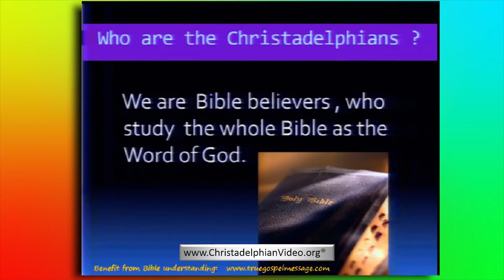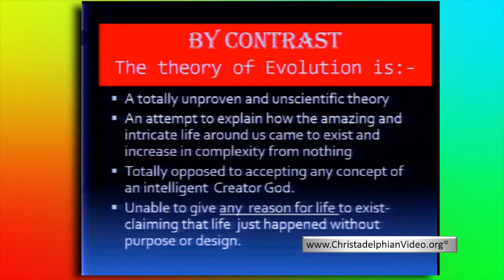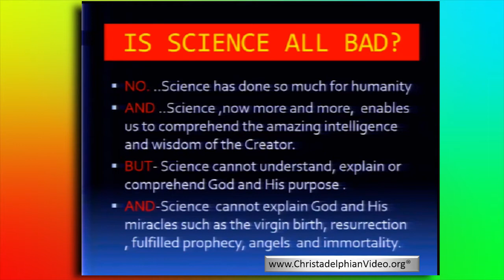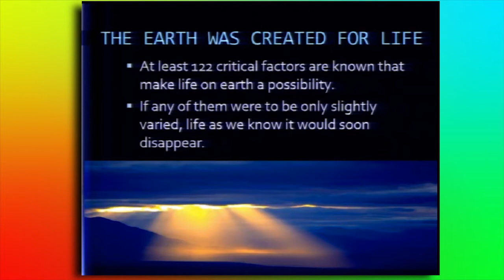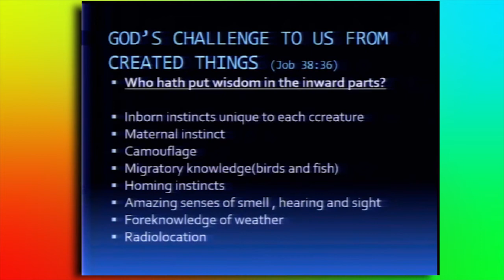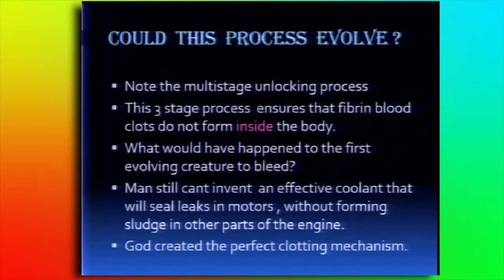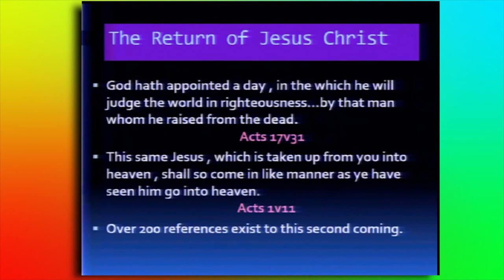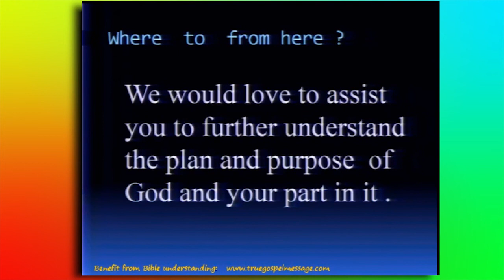God Created our World with Reason and Purpose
Scripture says in "Numbers 14:21 (KJV) But as truly as I live, all the earth shall be filled with the glory of the Lord." It is the purpose of God to fill this earth with his glory and with people that manifest his character. Watch this video for a detailed look of tomorrows news today.